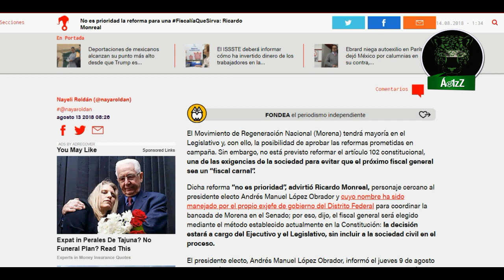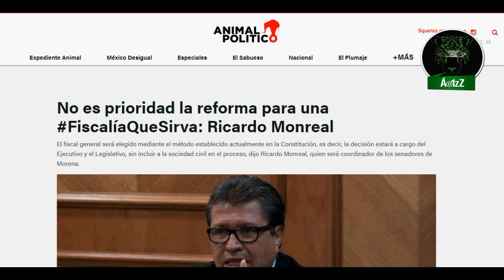El tema de una Fiscalía que sirva "no es prioridad", dice Monreal